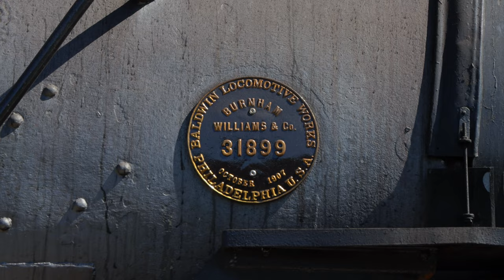Wilmington & Western 58: Springtime Steam Along The Red Clay Creek (4K)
According to tradition, the Wilmington & Western Railroad would once again operate the "Easter Bunny Express" along the scenic and historic former Landenburg Branch. Fired up to power these trips if none other than #58, a Baldwin Locomotive Works 0-6-0 sporting the melodious tone of a Richard Carter Crosby 3 chime. Hauling countless passengers along the traditional trek from Greenbank Station to Ashland, DE, the locomotive puts on a fantastic display of steam and sound as the train navigates iron bridges, sweeping curves, and the thick forests of Northern Delaware. Featuring trackside and exclusive in-cab views of these trips, we document the locomotive's journey as springtime begins in 2023. Please sit back and enjoy this film "Springtime Along The Red Clay Creek" by Keystone Rail Productions!

History of #58:
Wilmington & Western 58 is a product of the Baldwin Locomotive Works, being built in 1907. She was used in service as a steam switcher for the Atlanta, Birmingham & Coast and was numbered as 27. After exchanges with various owners and railroads, including the U.S. Army, she returned to service on the W&W dedicated as "The Veteran's Engine" on May 23, 1999, even touting an American flag on the cab. After a 1,472 day inspection in 2017, she returned to service once again and is seen reliably serving the railroad to this day.

Locations:
0:00 Arriving in Greenbank, DE
0:59 Simmering at Greenbank Station
1:49 Departing Greenbank Station
3:21 Greenbank - Bridge 6C
4:37 Faulkland - Bridge 6G
5:50 Faulkland
6:59 Wooddale
8:15 Wooddale - Bridge 8B
9:45 Little Brook
11:09 Barley Mill
13:42 Mount Cuba
16:19 Mount Cuba Cut - In The Cab
16:50 Ashland Cut
17:51 Ashland - Bridge 11A
19:09 Ashland
20:32 Departing Ashland
21:11 Barley Mill
22:16 Returning to Greenbank Station

Special Thanks To:
- The Wilmington & Western Railroad
- Volunteers and Staff of the W&W
- Steve Jensen Jr.
- The Crews of 58

A very special thank you to Steve Jensen Jr. for in-cab access!